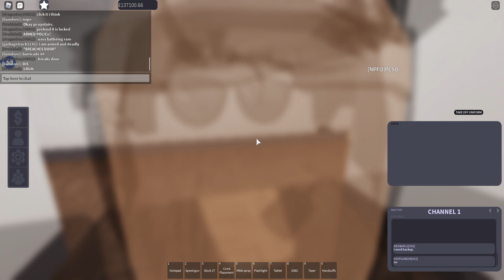*GONE WRONG EPICLY* Raid rp redwood county roblox.